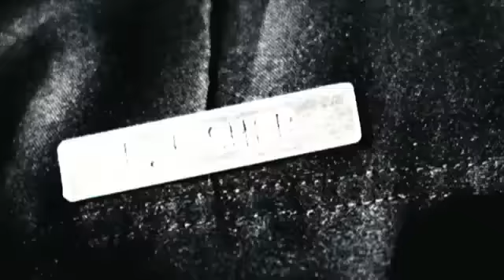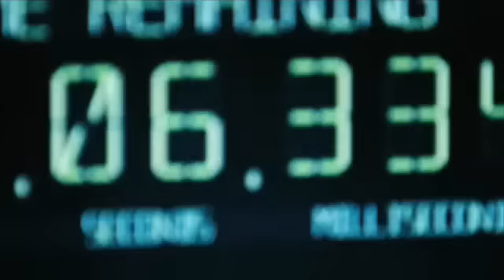Zwölf Runden ( German Trailer )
Film: Zwölf Runden
Genre: Action
Länge: 105 (Cut) / 108 Minuten (Uncut)
FSK: 12 (Cut) / 16 (Uncut)